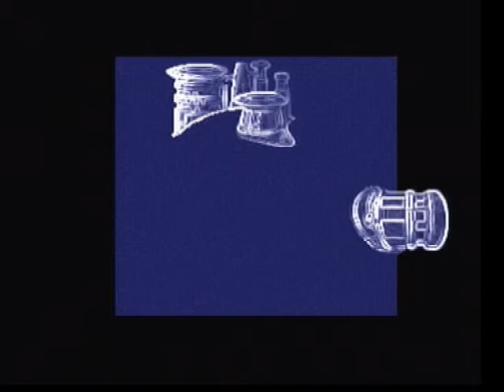Casper - Episode 8: Door Shopping!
In this episode we begin over exploration of the final area of the game; defeating another boss fight and establish I am terrible at giving directions!

Walkthrough Info and Links:
-Triple Boss battle at 11:39